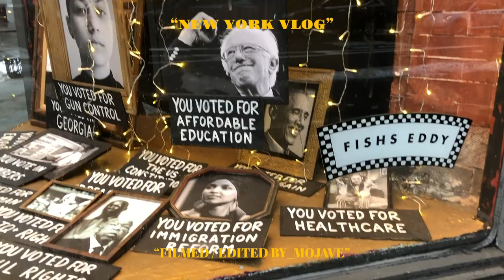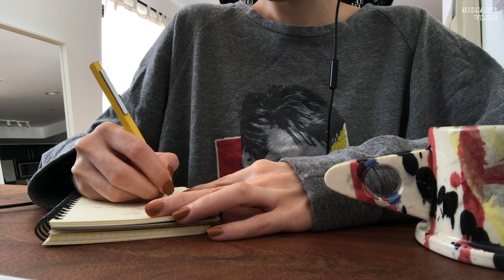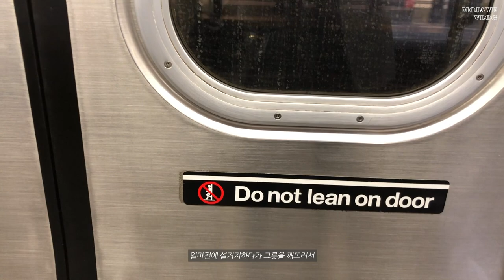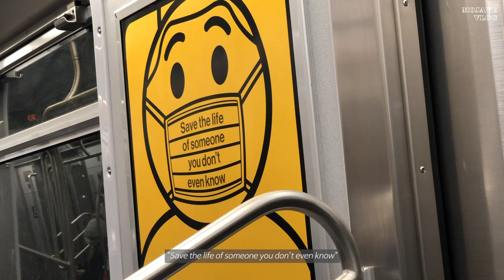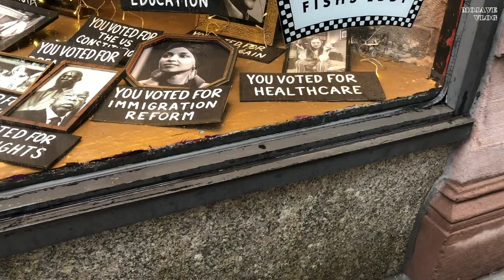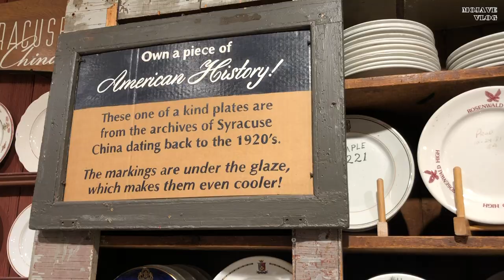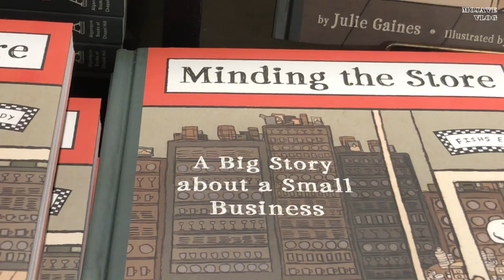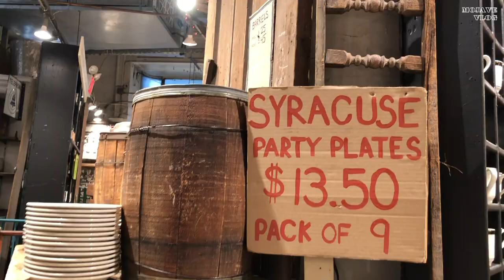[NY vlog]🗽뉴욕 직장인 일상 | 빈티지 그릇쇼핑🍽하고 Zara 언박싱 | 다이어리로 시작하는 아침 | Shrimp & Grits🍤브런치 만들기 | [eng sub]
안녕하세요 모하비에요🌚

이번주엔 서점에서 사온 다이어리도 적어보고, 비오는 날이었지만 퇴근길에 빈티지 그릇 샵에 가서 접시도 샀어요 :) 주말에는 제가 좋아하는 브런치 메뉴인 Shirimp & Grits도 만들면서 느긋하게 보내봤어요! 평범한 일상이지만 재미있게 봐주셨으면 좋겠어요🧡 다음 영상에서 또 만나요!